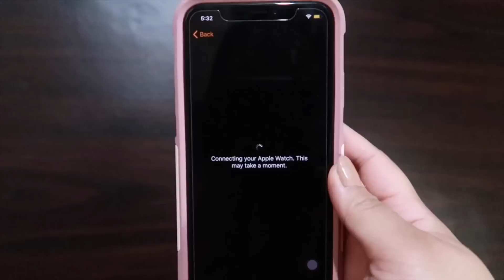APPLE WATCH SERIES 4 UNBOXING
P490 pesos each - CASH ON DELIVERY AVAILABLE

Kim Feliciano,
xoxo